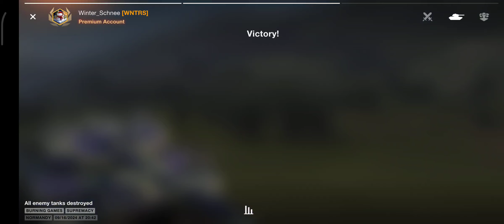BZ-75 (91% Crew, No Equipments) - 8.2 K Damage, Normandy, Burning Games - WoT Blitz Tier 10 Tank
My YouTube channels:
- Noobinski: World Of Tanks
- Noobinski: Chess
You'll discover an enormous and action-packed world of tanks—historically accurate World War II vehicles from the USSR, Germany, France, Japan, Great Britain, China, the USA, and many other countries. You’ll also drive experimental vehicles that have been brought to life based on blueprints created by famous real-life engineers, vehicles inspired by well-known anime series, and armored monsters from popular alternative universes—everything you might need to have fun fighting in a multiplayer action game with friends both old and new. There are over 400 vehicles to choose from!
Best tanks for beginners tier 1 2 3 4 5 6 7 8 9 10 light medium heavy tank destroyer premium collector tech tree what line to grind highest dpm damage per minute, speed, fastest tanks, best scouting spotting
Which equipments to choose calibrated shells, gun rammer, crew skills, improved modules, defense system improved optics camouflage net enchanced gun laying drive supercharger enchanced armorimproved assembly control engine accelerator vertical stabilizer refined gun enchanced tracks toolbox comsumable delivery system high end consumable
Discover a multitude of maps. Tank battles will unfold on a variety of different and distinctive arenas in which victory depends on your team's strategy and knowledge of their surroundings.  Normandy at the moment when the turning point of WW2 occurred. The post-apocalyptic Wasteland, scorched by an oppressive radioactive sun. The Mediterranean coast with its ancient ruins. A snow-covered base at the edge of the world, a metropolis, desert sands, an eastern city... And even the Moon!
There's always room for growth as you progress in this PVP shooting online war game with its well-developed progression system. You’ll research a wide array of vehicles, from Tier I tanks to monstrous Tier X machines. Change the guns, customize the equipment, and apply camouflage to increase your chances of survival and domination. Tune your combat vehicle to specifically match your playstyle, the battle type specifics, or mode.
Provisions extra combat rations protective kit improved fuel condensed milk standard fuel tungsten gun powder removed speed governor.
You’re unlikely to get bored. No battle is the same. Regular in-game events that feature Collector and Premium tanks as rewards alternate with new game modes that will change the way you think of army multiplayer shooting games. Gravity Force will make your tank float above the ground. Burning Games will put your survival skills to the test and surprise you with the possibility of healing your allies. Mad Games brings the meaning of "mad" to a whole new level: become invisible, play dead, surge forward, ram the enemy as though your life depends on it.
burning Games Yamato harbor canal Molendijk himmelsdorf port new bay dynastys pearl desert sands oasis palms